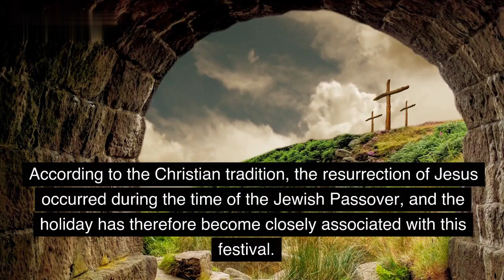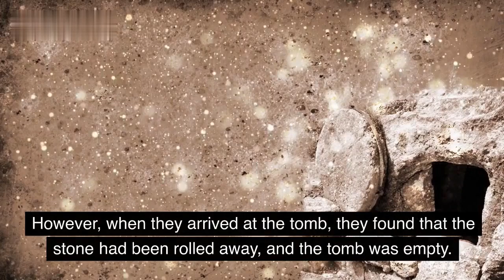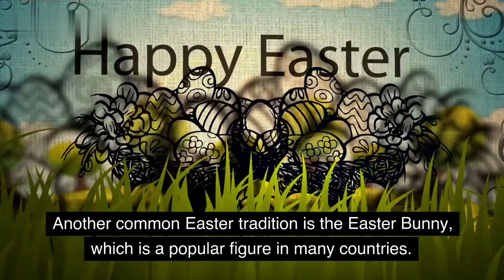What is EASTER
An insight on what is Easter.